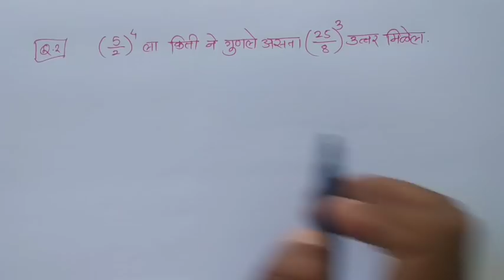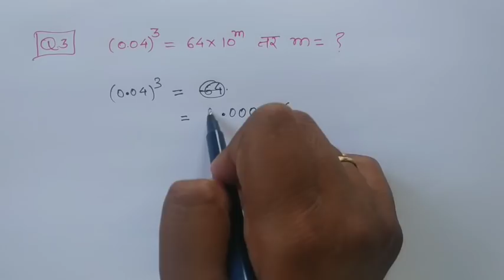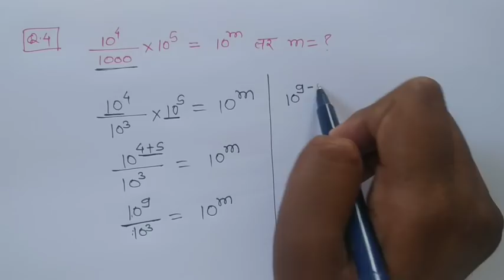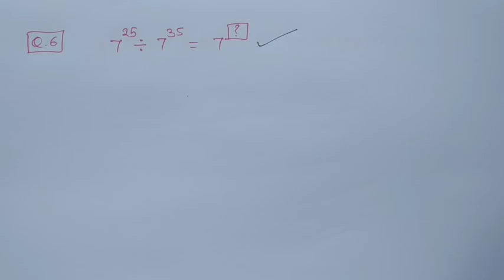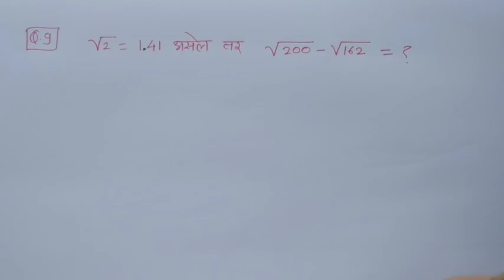घातांक महापोर्टल विशेष गेस प्रश्न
महापोर्टल गणित बुद्धिमत्ता

Mock Test     *संभाव्यता*

Mock Test   *काम काळ वेग*

Mock Test   *बुद्धिमत्ता विशेष*

Mock Test  *बैजीक राशी*

Maths Mock Test  - *भुमिती*

Maths Mock Test - *गणित बुद्धिमत्ता*

Maths Mock Test - *25* प्रश्न

*पोर्टल संपूर्ण गणित भाग - 19*

*पोर्टल संपूर्ण गणित भाग - 18*

*पोर्टल संपूर्ण गणित भाग - 17*

*पोर्टल संपूर्ण गणित भाग - 16*

*पोर्टल संपूर्ण गणित भाग - 15*

*पोर्टल संपूर्ण गणित भाग - 14*

*पोर्टल संपूर्ण गणित भाग - 13*

*पोर्टल संपूर्ण गणित भाग - 12*

*पोर्टल संपूर्ण गणित भाग - 8*

*पोर्टल संपूर्ण गणित भाग - 7*

*पोर्टल संपूर्ण गणित भाग - 6*

*पोर्टल संपूर्ण गणित भाग - 5*

*पोर्टल संपूर्ण गणित भाग - 4*

*पोर्टल संपूर्ण गणित भाग - 3*

*पोर्टल संपूर्ण गणित भाग - 2*

*पोर्टल संपूर्ण गणित भाग - 1*

6] *जिल्हा परिषद भरती गेस भाग - 4*

7] *जिल्हा परिषद भरती गेस भाग - 3*

8] *जिल्हा परिषद भरती गेस भाग - 2*

9] *जिल्हा परिषद भरती गेस भाग - 1*

10] *तलाठी भरती गेस प्रश्न  - 01*

11]  *तलाठी भरती गेस प्रश्न  - 02*

12]  *तलाठी भरती गेस प्रश्न  - 03*

*Genius Maths Forum*
" जगातील सर्वात सोपा विषय गणित "